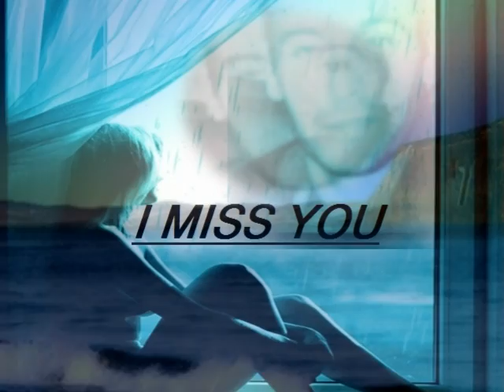IN LOVING MEMORY of ROBERT WALLACE LARKING.wmv